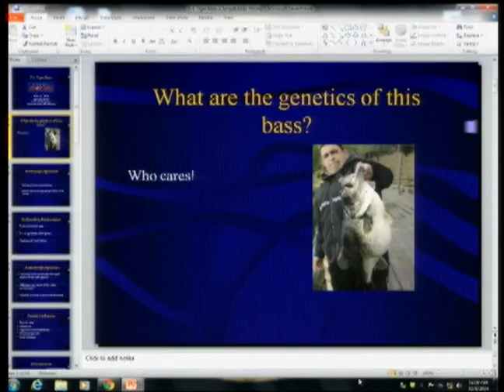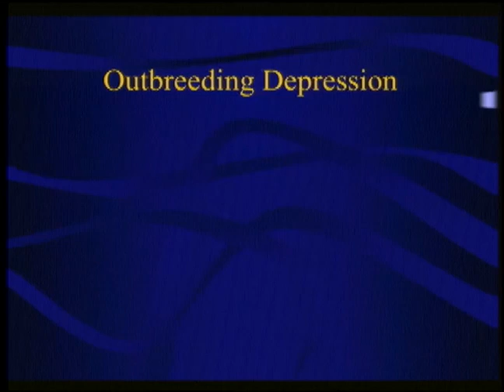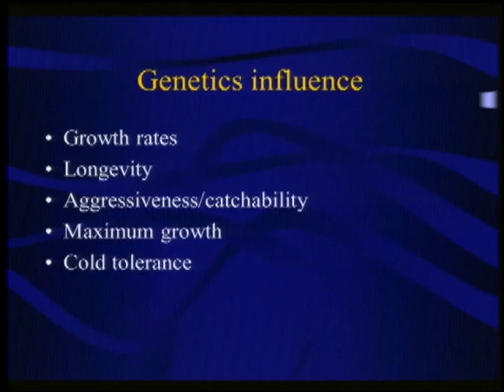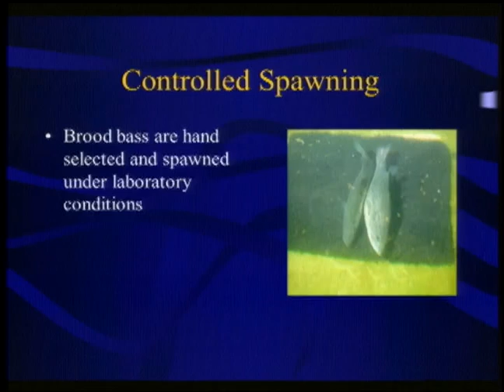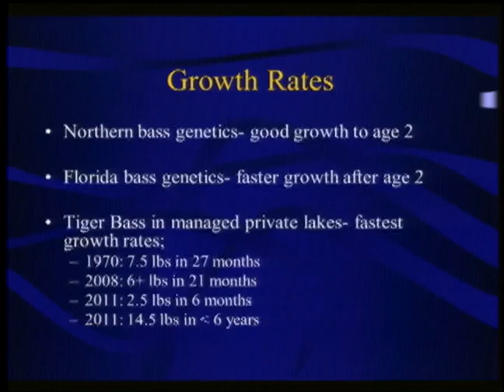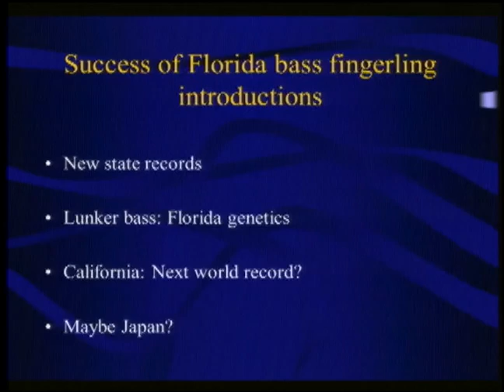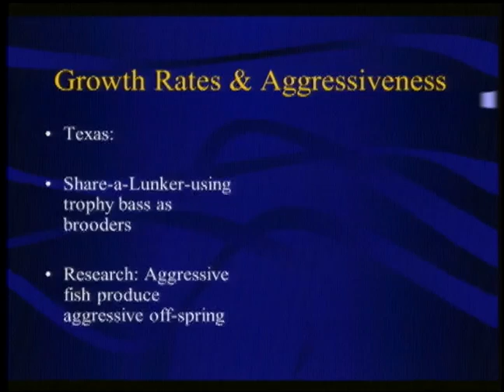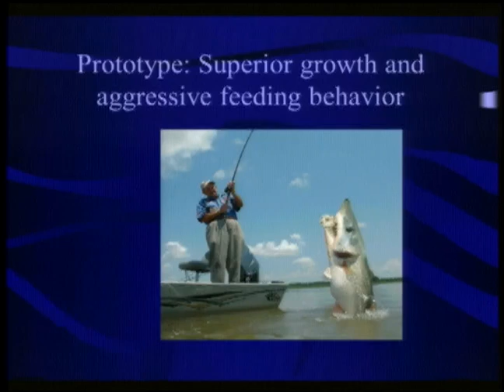TFWC Committee/Commission 120514.5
Part 5: Fisheries Committee Cont. - Florida Bass Genetics Presentation by Barry Smith of American Sportfish Hatchery, Montgomery, AL.

December 5, 2014 Committee/Commission Meeting of the Tennessee Fish & Wildlife Commission held in Nashville, TN.